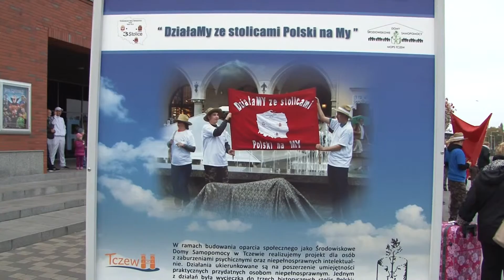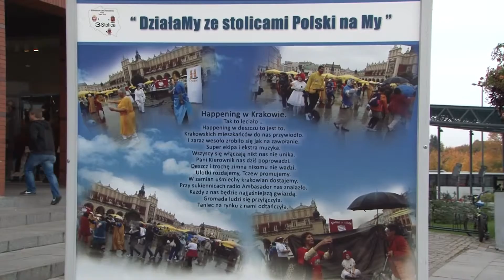Tczewianie zwiedzili polskie stolice - Tv Tetka Tczew HD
Na placu między dworcem PKP, a Galerią Kociewską można oglądać wystawę fotograficzną będącą efektem podróży tczewian do polskich stolic. Dzięki Miejskiemu Ośrodkowi Pomocy Społecznej blisko 40 osób zwiedziło Warszawę i Kraków.